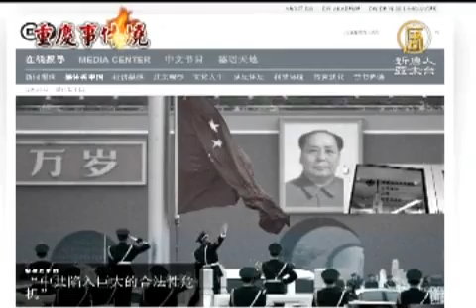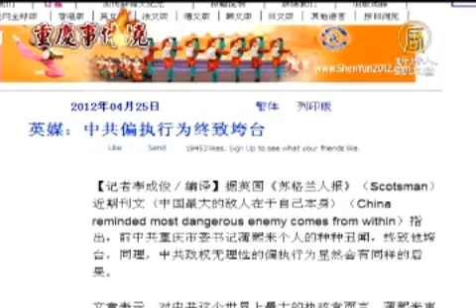【中國真相新聞報導】外媒：中共面臨巨大垮臺危機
(中國真相) 外媒：中共面臨巨大垮臺危機
【新唐人亞太台2012年4月27日訊】王立軍出逃美領館事件，導致薄熙來下臺，周永康被查，各種醜聞不斷曝光，在中共政壇掀起了一場前所未有的政治風暴。有媒體分析認為，薄熙來案或許只是冰山一角，中共政權已經陷入了巨大的合法性危機。

《德國金融時報》4月25日刊登清華大學政治學教授丹尼爾．貝爾（Daniel Bell）的文章稱，中共陷入巨大的合法性危機，薄熙來這位中共的領導層候選人，其醜聞對政權構成威脅。

文章說，在過去，道德合法性來源於對儒家價值觀的自覺奉獻。但在今天，領導人在很大程度上被視作道德敗壞。中共領導人被看作對整個民族的道德狀態負有責任，人們普遍覺得道德狀態很糟糕。如果不採取措施，改善人們對道德淪喪的看法，中共就無法抗拒人民要求領導層廣泛變革。

而時事評論員林子旭認為，中共無論怎麼改，都無法逃脫被解體的命運。

時事評論員　林子旭：「走到今天這一步，已經不存在一個所謂的緩衝區，一個所謂的中間地帶能容納中共小改後繼續喘息了。中共要嘛就是死撐著不改，活一天算一天；如果要改，哪怕是在一個很小的部分做一些實質的變化，其連鎖反應都會最終導致中共政權的快速崩盤。」

英國《蘇格蘭人報》近期刊登文章"中國最大的敵人在於自己本身"，文章指出，對中共而言，薄熙來事件只不過是蕭牆之內一個微不足道威脅而已。但是它對於更不具威脅性的和平的異議者，竟無法容忍，仍維持著一貫殘忍偏執態度，而且它對於互聯網資訊革命也是異常地恐懼。

文中分析認為，薄案被揭露出來醜聞細節，顯示中共的三個弱點。其一，中共所能掌控的權力遠比表面看到的脆弱許多。其二，中共高層官員之間的權力鬥爭與不團結。其三，中共處理薄案的笨拙模式，顯示其沒有能力在互聯網時代處理這種快速變化的政治危機。

文章指出，薄熙來個人的種種醜聞導致他垮臺，同理，中共政權無理性的偏執行為顯然會有同樣的後果，最終導致其垮臺。

新唐人記者 嶽濤 特約記者 韓菲 採訪報導